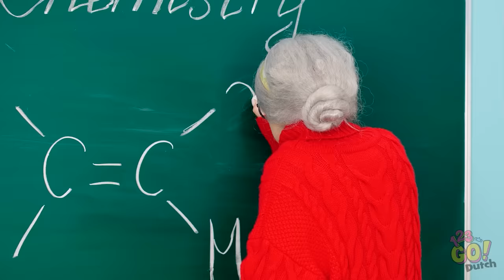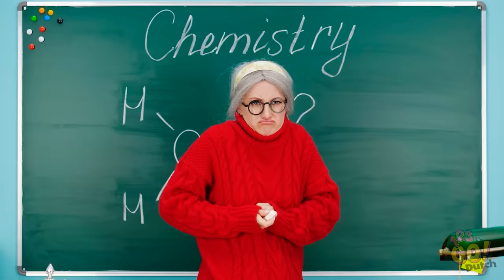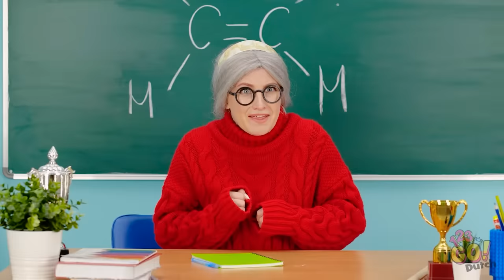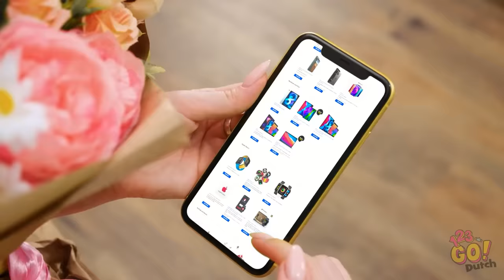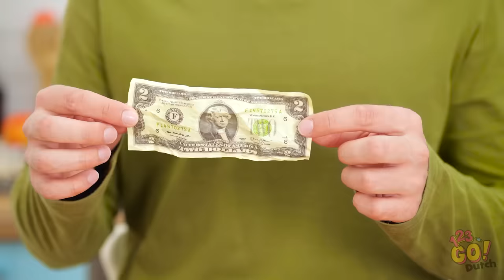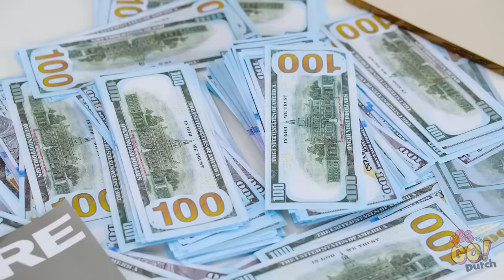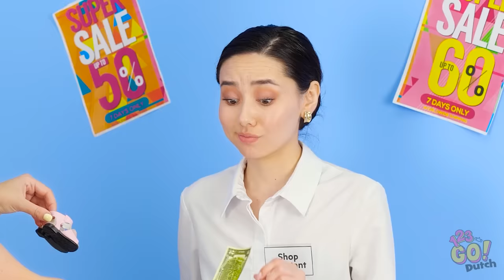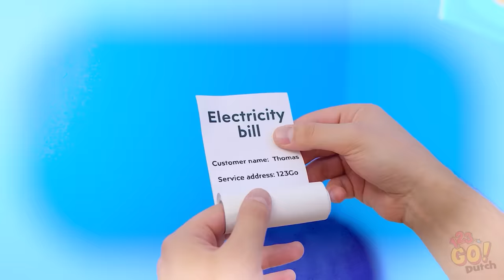RIJK POPULAIR VERSUS ARM ONPOPULAIR MEISJE | Grappige relatieproblemen in de gevangenis door 123 GO!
Je kunt veel geld hebben, maar dat geeft je nog geen klasse. Waarom kunnen we niet gewoon allemaal met elkaar opschieten? Vergeet deze video niet te delen met je vrienden die wel een lach kunnen gebruiken!

Deze video is gemaakt voor amusementsdoeleinden. We geven geen garanties over de volledigheid, veiligheid en betrouwbaarheid. Elke actie die u onderneemt naar aanleiding van de informatie in deze video is strikt op eigen risico en wij zijn niet aansprakelijk voor enige schade of verlies. Het is de verantwoordelijkheid van de kijker om gebruik te maken van gezond verstand en voorzorgsmaatregelen te nemen als men van plan is om te repliceren.

Deze video bevat mogelijk activiteiten die door onze acteurs in een gecontroleerde omgeving worden uitgevoerd - gebruik uw gezond verstand en neem voorzorgsmaatregelen als u van plan bent om de activiteiten te repliceren.